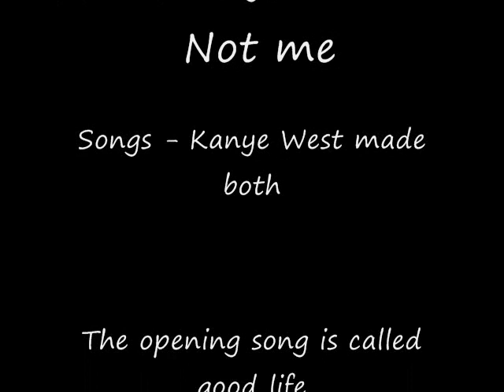Runescape Classic Dueling Fun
Rate comment and sub me ill will sub back Soul wars Dragon Platebody While Guthix Sleeps Claws Black Elite Armor Ruined Dragon Slice Lump Shard Tormented Demon Vesta Statius Morrigan Zuriel Brawling Gloves Stealing Creation Sacred Clay Platebody Platelegs Scimitar Helmet Robe Top Bottom Hat Staff Leather Body Chaps Coif Bow Fun Orb Zombie Dawn Multiplayer Arcanists Teleblock Bounty Hunter Clan Wars New Update Corporal Beast Jagex Runescape Rs XXphatmagexx Darker Manz
Free For All Safe Top Rated Youtube Solo New Beast Summers End 2000 Hp 717 757 World 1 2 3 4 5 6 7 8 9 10
New Sheilds Dfs Visage Drop Rs Bh spirit Bounty Hunter Spartacus121 New Video Subscribers Bandos Saradomin Zammy pvp sigil drop sheild player killing rs bh runescape
Steal Titan 48 48 Spec sigal sheild spirit blessed arcane divine elysian spectral holy elixir Darker Manz
omfg omg zomg big drop lvl 785 monster ko solo attempt xxphatmagexx disturbed music video runescape rs bh b PvP Skull trick Mobilising armies display names extreme potions runescape classic reopened